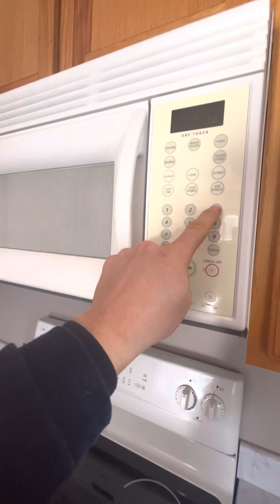Move In Inspection - 7614 Southridge Lane Savage - Video 3/3